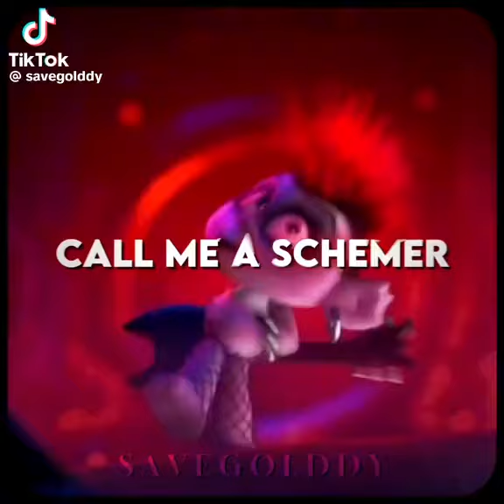Trolls Villians || Credits to savegolddy